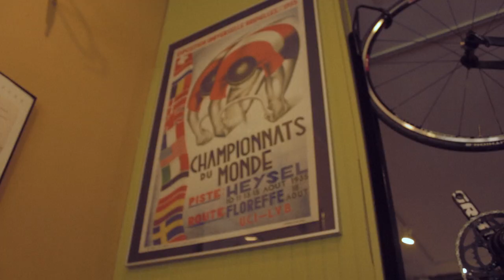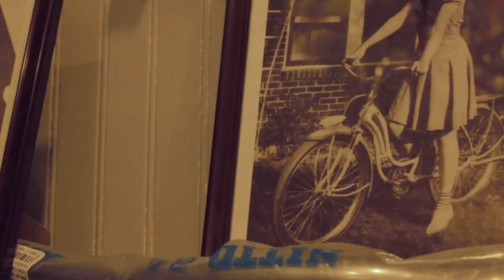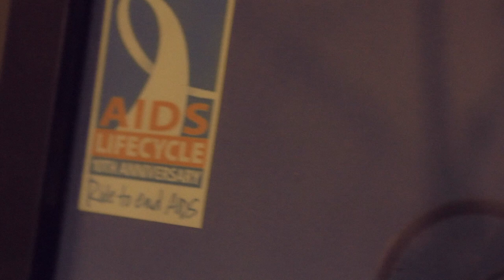Portrait of a Cyclist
In 2008, Joe Nocella decided to open his very own bike shop; the 718 Cyclery was the result of the endeavor. His new approach to building and selling bikes has been highly praised and the cyclery is now regarded as the best in New York City. This his story.